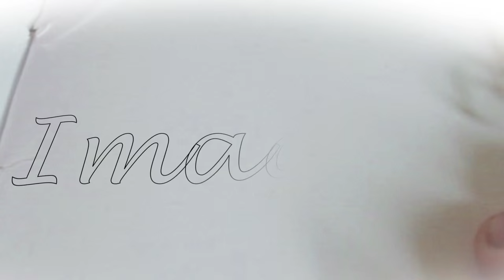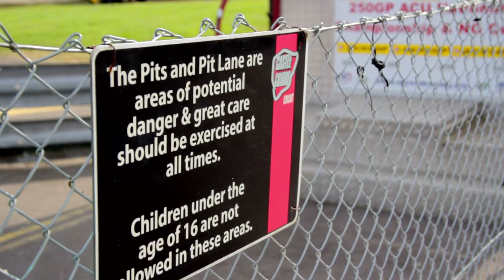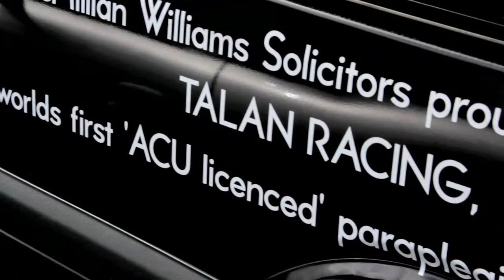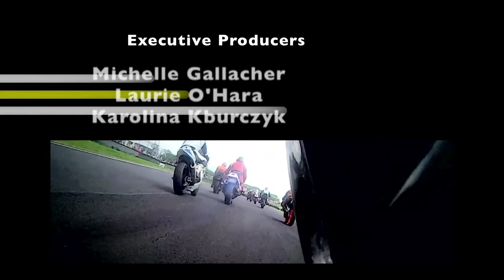TSP - DOCUMENTARY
Telling the extraordinary story of one man, one machine, one extraordinary life story.

Starring Talan Skeels-Piggins, Talan Racing Team

All footage & audio is original or used with kind permission from the owner.

Thanks to Mark Campbell for the Onboard footage.